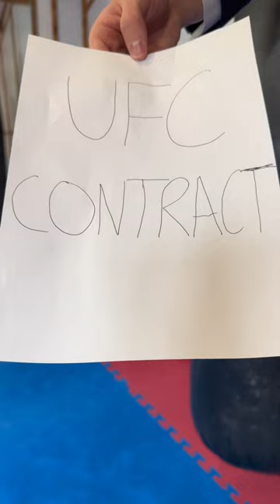Every martial artist’s dream😂